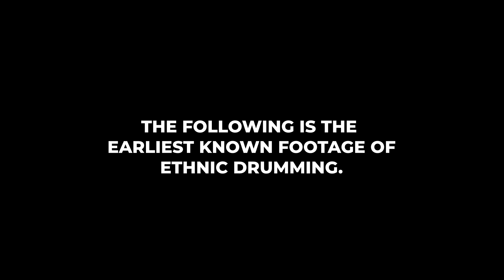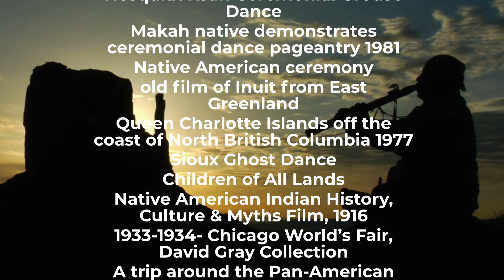Oldest Native American drumming video ever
Rare and old footage of Native American dancing and drumming from 1894 to 1950 in a tribute to our Native American brothers and sisters.

Incredible old footage of Native American dances and musicians dating back as far as the 1900s. Inspiring and powerful video clips from over 120 years old.

Features many tribes like the Hopi, Pueblo, Inuit, Blackfeet, Navajo, Ute, Arapaho and Sioux.

Films featured include:

Blackfeet tribal members
Buffalo dance
Eskimo Children
For The Papoose
Hesquiat'Ksan Ceremonial Grouse Dance
Makah native demonstrates ceremonial dance pageantry 1981
Native American ceremony
old film of Inuit from East Greenland
Queen Charlotte Islands off the coast of North British Columbia 1977
Sioux Ghost Dance
Children of All Lands
Native American Indian History, Culture & Myths Film, 1916
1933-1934- Chicago World’s Fair, David Gray Collection
A trip around the Pan-American Exposition
Films Lumiere 9
Rebuilding Indian Country
Scenes from Mexico and the 1900 Paris Exposition
Eagle Dance, Pueblo Indians, 1898
Ceremonial Dances of the Pueblo Indians
Ideal What-Nots Real Americans, 1934
Navajo Children, 1938
The Apache Indian, 1945
Navajo Indians, 1939

The music is by Native American chillout band Inuit Chill and features 3 tracks from their latest album.

My Small Adventures - Inuit Chill
Uummatiga (My Heart) - Inuit Chill
People - Inuit Chill

It is available on YouTube, Spotify, Apple Music

It also features a recording of this beautiful old Inuit song, My Small Adventures:

I think over again
My small adventures,
My fears,
Those small ones that seemed so big.
For all the vital things i had to get and to reach.
And yet there is only one great thing,
To live to see the great day that dawns
And the light that fills the world.

See more great vids like this on our channel!